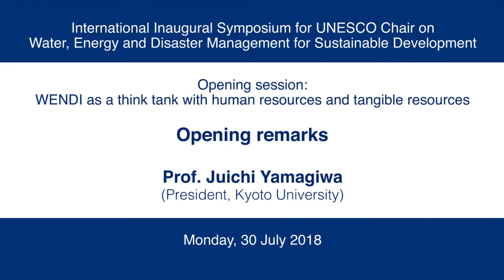Kyoto U International Inaugural Symposium for UNESCO Chair on WENDI Opening remarks Juichi Yamagiwa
International Inaugural Symposium for UNESCO Chair on Water, Energy and Disaster Management for Sustainable Development

Opening session: WENDI as a think tank with human resources and tangible resources
Opening remarks
Prof. Juichi Yamagiwa
President, Kyoto University

Kyoto University

日本語ページはこちらからご覧ください。